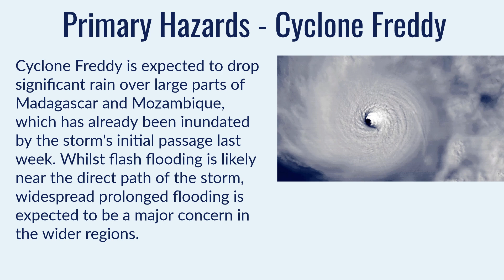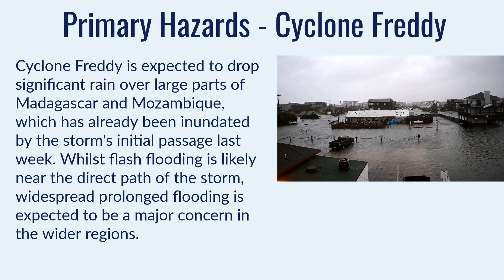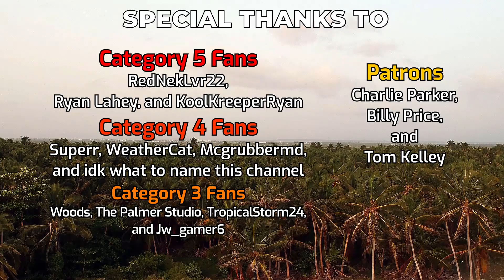Cyclone Freddy bothering Madagascar again - March 5, 2023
Cyclone Freddy came back from the dead yesterday in the Mozambique Channel, and is once again harassing the coast of southwestern Madagascar with winds near 60 miles per hour (95kph) and heavy rainfall, particularly along the extreme coastal region of Atsima-Andrefana. The storm is likely to stall over the next 24-36 hours, before starting to power off towards the northwest and strengthening as it picks up speed. A major hurricane equivalent landfall cannot be ruled out once again for the coast of Mozambique, this time near Quelimane by next weekend, but forecast confidence remains very low both in track and timing.

Heavy prolonged rainfall is expected over large parts of Madagascar and Mozambique, with many areas over 200mm expected. On top of the storm's first passage last week, this is likely to exacerbate flooding problems, and flash flooding is expected near the landfall zone where over 400mm of rain could fall in a short period.